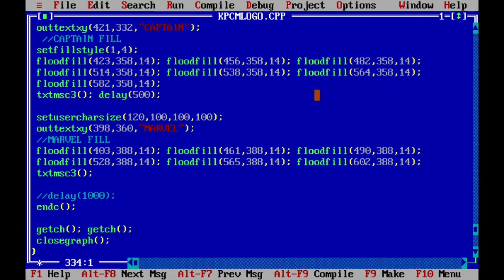Captain Marvel|16-Bit Logo|C++ Graphics!|Premium Code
Captain Marvel is a 2019 American superhero film based on the Marvel Comics character Carol Danvers. Produced by Marvel Studios and distributed by Walt Disney Studios Motion Pictures, it is the twenty-first film in the Marvel Cinematic Universe (MCU).

Carol Susan Jane Danvers, also known as Captain Marvel, is a former United States Air Force pilot who, as a result of the destruction of the Light-Speed Engine, was exposed to the energy of the Tesseract, which possessed the Space Stone within, obtaining cosmic powers.

Carol has a wide range of marvelous powers like Superhuman Strength, Superhuman Speed, Superhuman Durability, Superhuman Agility, Superhuman Reflexes, Superhuman Stamina, Regenerative Healing Factor, Longevity, Energy Absorption and Manipulation, Flight, etc. All these qualities make her to stand robust, unique, unbeatable and the Strongest Woman in both the comic and cinematic universes.

To celebrate the Captain Marvel(2019) movie's release and the International Women's Day, The Strongest and Empovering Captain Marvel's Logo is here designed with simple C++ Graphical functions.

Don’t hesitate to press the thumbs up button, if you like this video!